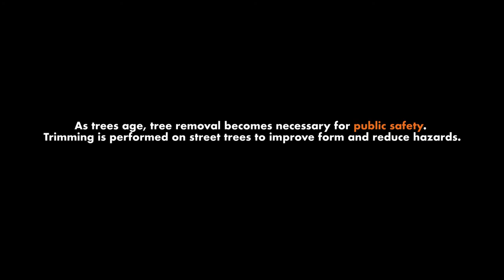K&J Tree Service: Municipal Tree Work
K&J Tree Service takes great pride in plant healthcare and tree maintenance.

The number of tree placed along city streets is estimated to be 89 million. Only an estimated 7% of cities implement tree maintenance programs.

As trees age, tree removal becomes necessary for public safety. Trimming is performed on street trees to improve form and reduce hazards

With our maintenance standards and tree care experience, K&J Tree Service is a superb choice for municipal tree care. We would welcome the opportunity to work with any town on a tree maintenance project.